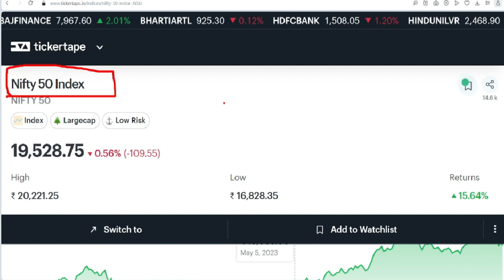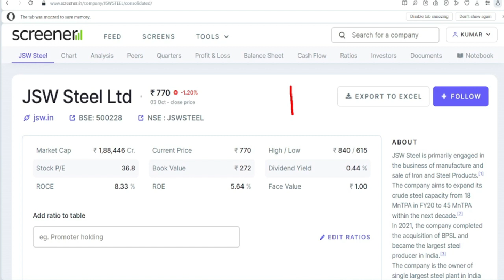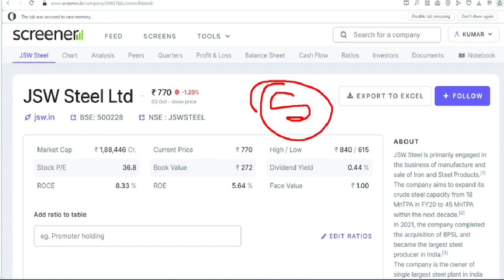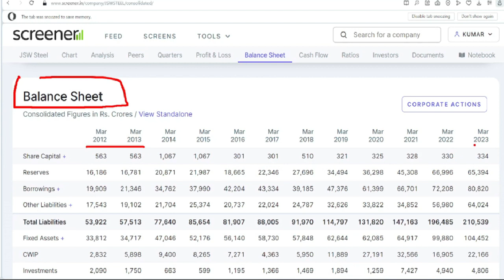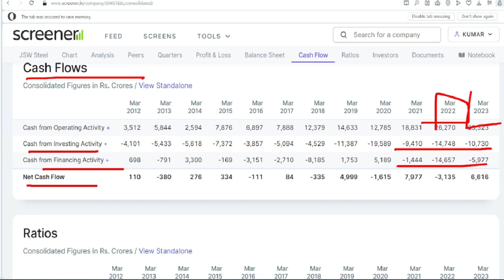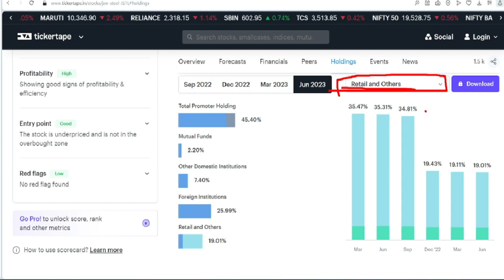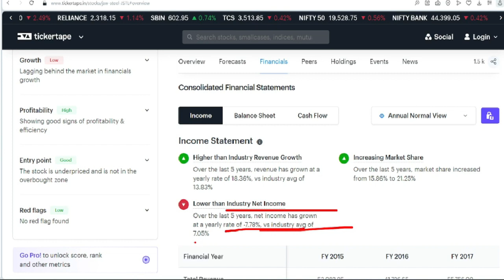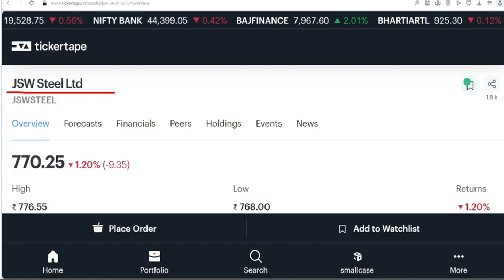JSW STEEL STOCK ANALYSIS! JSW STEEL SHARE LATEST NEWS! JSW STEEL SHARE BUY OR NOT! JSW STEEL SHARE!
This Video is about JSW Steel Ltd Share and we have covered following points in this :-

JSW STEEL SHARE FOR LONG TERM!
JSW STEEL FUNDAMENTAL ANALYSIS